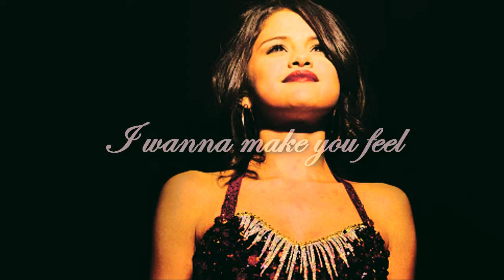She Will Be Loved [Selena Gomez]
Just a quick video I've made. I haven't had that great of inspiration recently so sorry I haven't had very many videos up. And sorry that this one isn't that great :\

Song: She Will be Loved [Pitch Shift]